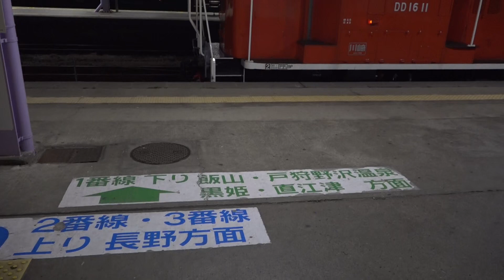レール輸送車両チキ2両回収で、夜の飯山線へ向かった、DD16-11回送列車。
※お詫び、映像の始めの211系は、翌日2530Mではなく、回送列車で塩尻駅へ行き快速列車で長野駅へ運行される列車でしたので、お詫び致します。
先日、飯山工臨でレール輸送したチキ2両の回収のため、飯山へと向かいました。
なお、途中しなの鉄道北しなの線北長野駅では、北しなの線上り最終列車と行き違い交換のため、運転停車を行いました。